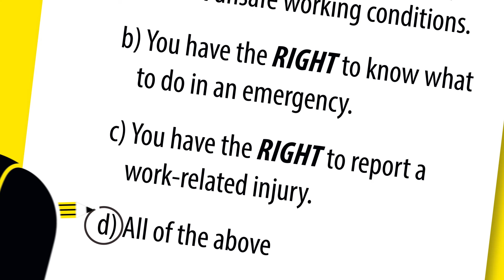Heads Up - Right to Report